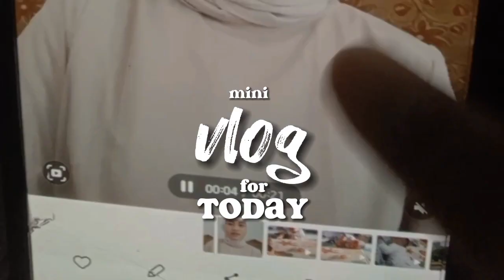ilri banati rahayu// mini vlog bhs jepang